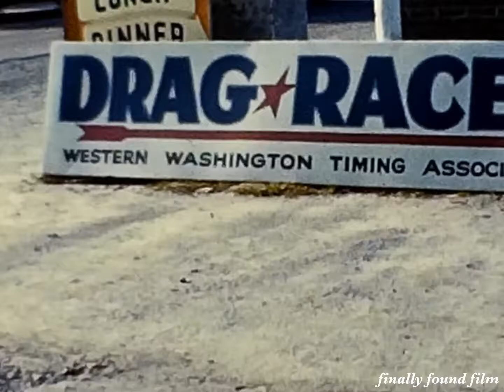Vintage 1950s PNW drag race found footage WA hot rod dragster car auto racing home movie clip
Just 46 seconds long. From 8mm. No sound. No location or other info written on the reel. No date but I'm guessing 1950s or early 1960s. So cool! If you know anything, please comment.